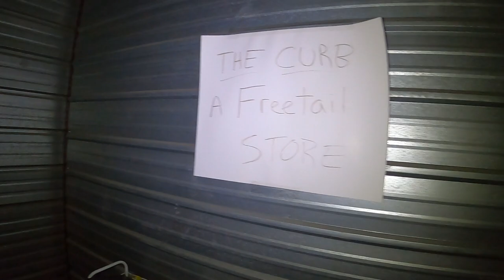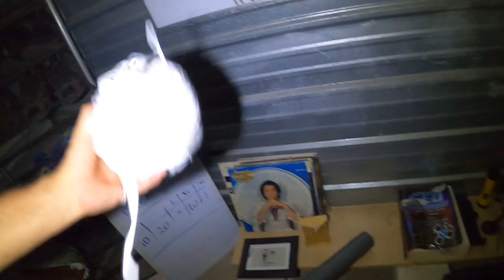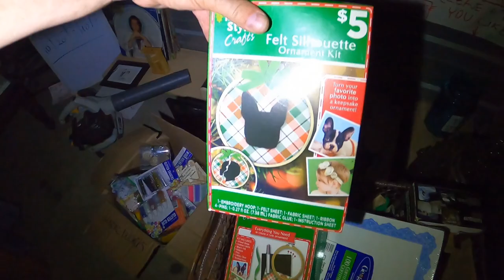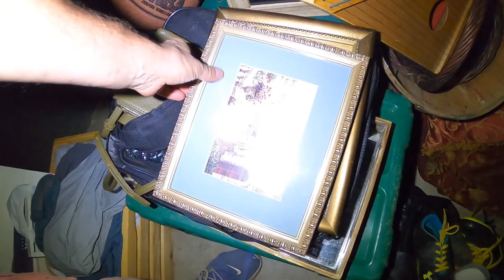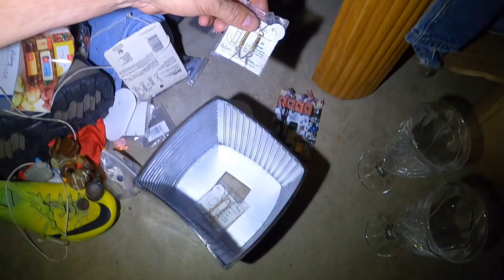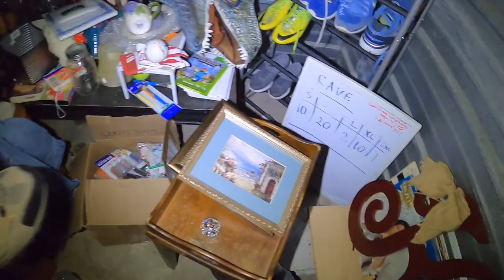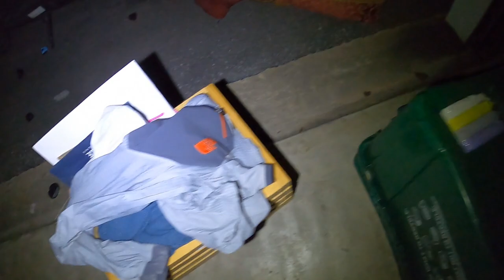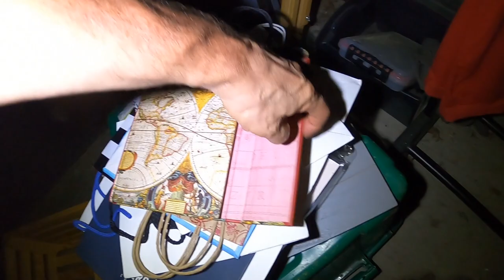THIS FREETAIL STORE IS CLOSED FOREVER - DO NOT COME!!! Mega Haul DUMPSTER DIVE Swag!!!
THIS FREETAIL STORE IS CLOSED FOREVER - DO NOT COME!!!
Amazing amount of great items thrown in the garbage. a TRILLION dollars a year industry? (dumpster diving)... sounds stupid, but is it?

Earn 8.6% interest on your cash money plus get a sign up bonus on BlockFi with this
Deposit $100 or more and you get $10 BTC bonus!

How to buy stuff from my videos if you don't live nearby: Don't send me messages or leave comments, just send me a payment to my PayPal Tip Jar , that you think is a good deal for yourself and will also make me money while covering shipping costs too. My zip code is 72764.
Be sure to leave your shipping address along with the Paypal payment and leave a note in the note section on your Paypal payment saying exactly which item(s) you want. Please only send payments during the first 72 hours after the video is published. This is very important. If there is any problem such as someone else already buying the item I will refund your money. Your money is always safe with me.